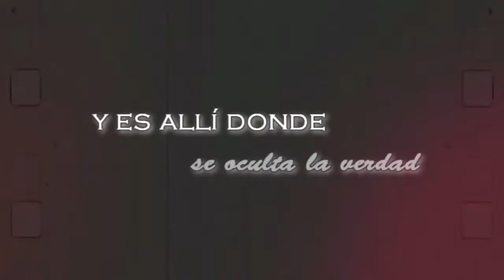Stay & Safe Me [Booktrailer Wattpad]